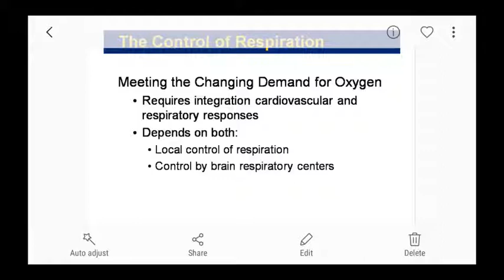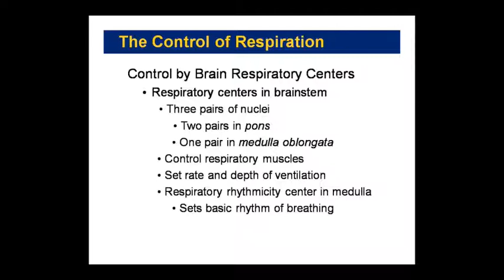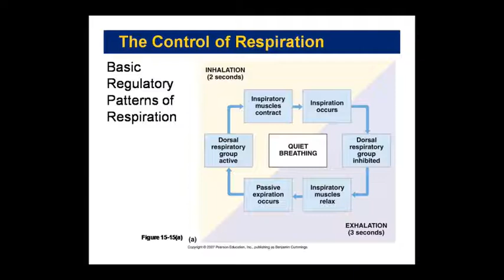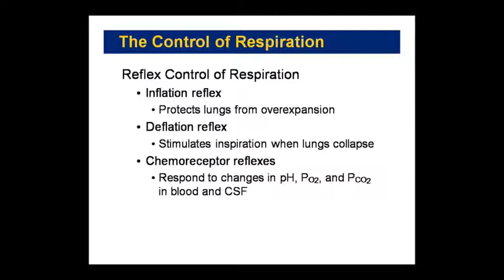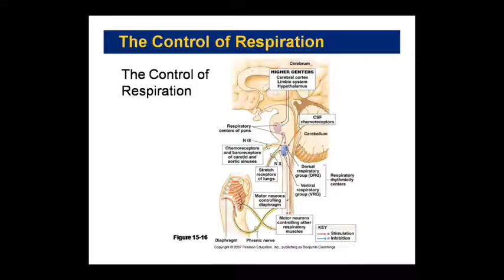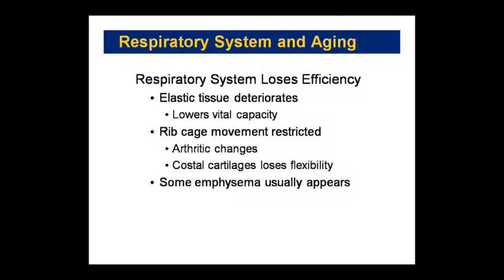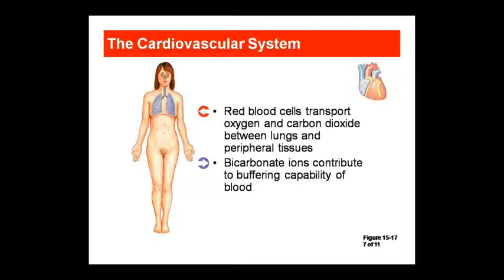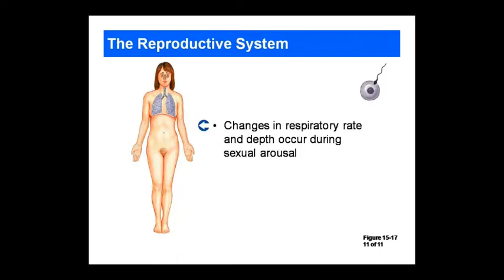Dr. Pushpa Sharma Topic:- Ana Respiratory Control 04/09/20